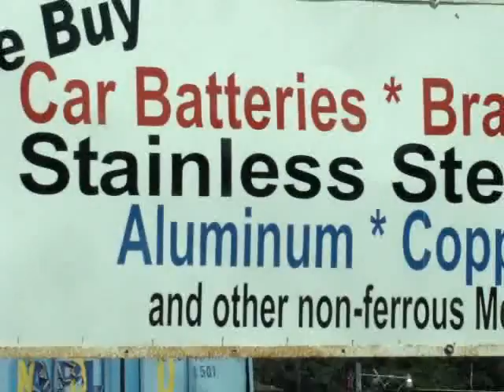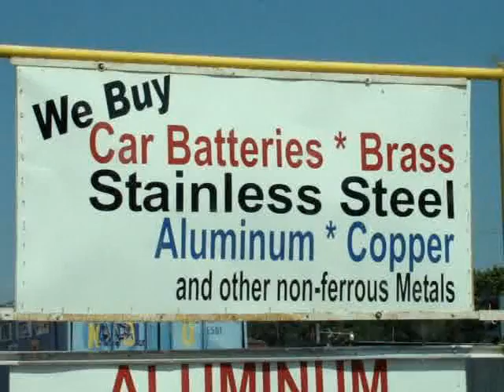THE HOG ZONE 50!!!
The first version of the great Texas knife challenge, I would suggest making a sub to ElGrandeDawg channel to watch his version when he makes it.  THE HOG ZONE is always ready to take the kiddies to school LOL. Thanks Cip for the help!